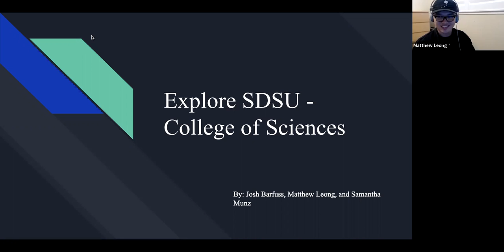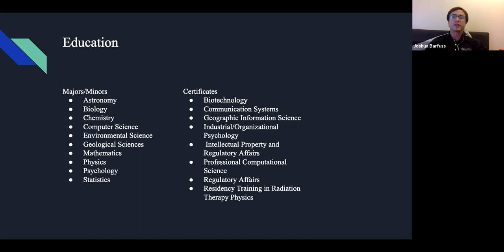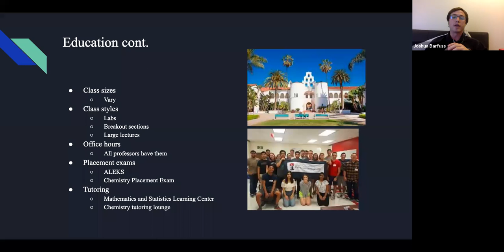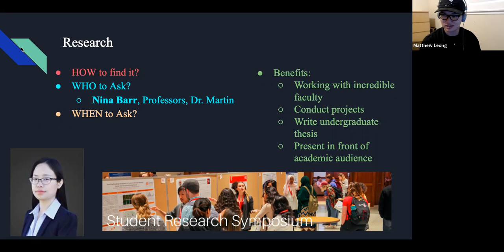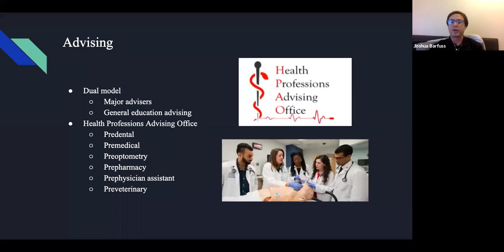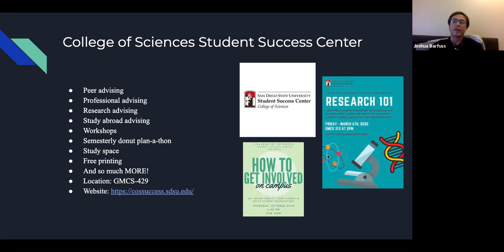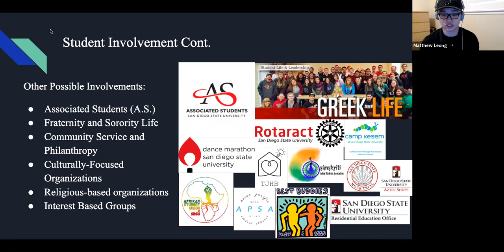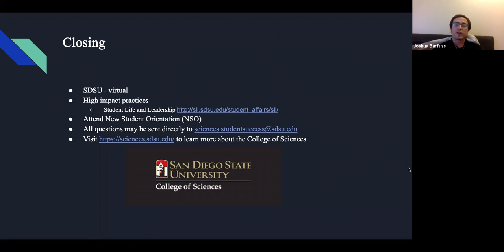College of Sciences Student Support Center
Virtual Explore SDSU Open House 2021
You are invited to join us for both Virtual Explore SDSU Open House events and learn why this is a great time to be a part of the SDSU family. Explore SDSU is a free all-campus event, open to all prospective students, alumni, and members of the San Diego State University community.

These events will be a combination of live and recorded sessions for admitted and prospective students, parents, military students, veterans, and more!